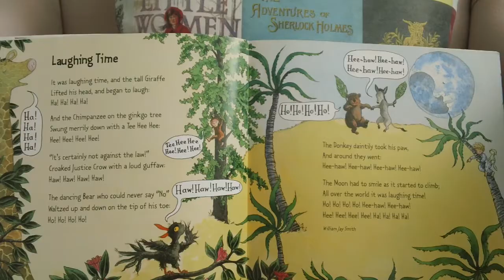Laughing Time poem by William Jay Smith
A reading by me of the poem Laughing Time written by William Jay Smith. Enjoy and be kind 🌈 Little Library Lady ☺️💛